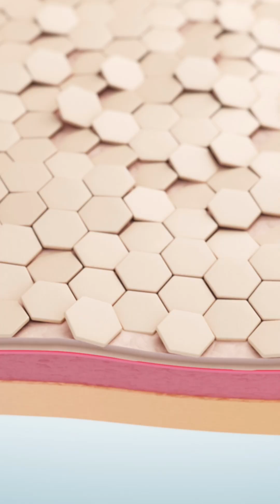EXOLOGY : Wrinkles are the result. But what truly causes them?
Every day UV rays, pollution, and free radicals weaken your skin. Collagen and elastin break down, repair slows, and aging signs appear.

Exosomes act as tiny messengers that guide skin to renew and repair. They protect collagen, support natural repair, and calm stress that speeds aging.

Studies show they boost collagen, reduce inflammation, and shield against UV damage. The result is skin that looks firmer, smoother, and healthier.

✨ Do you want your skin to feel young again?